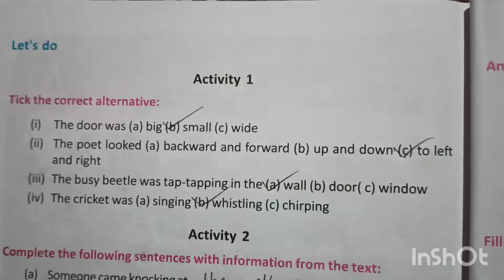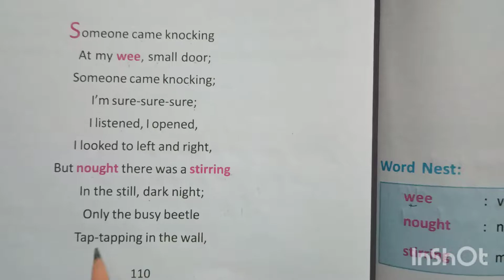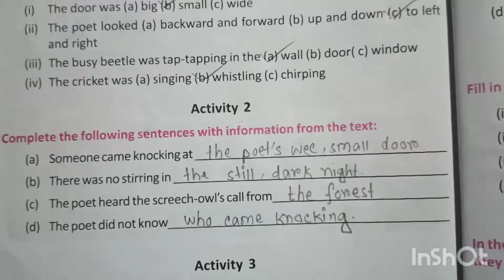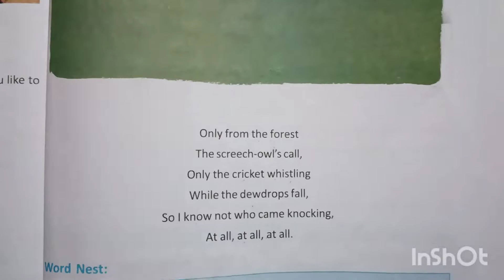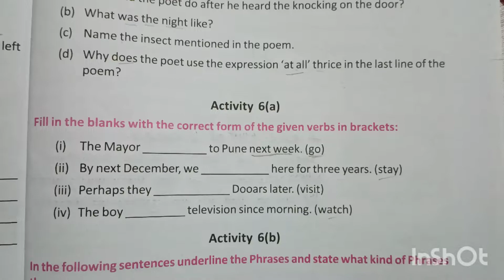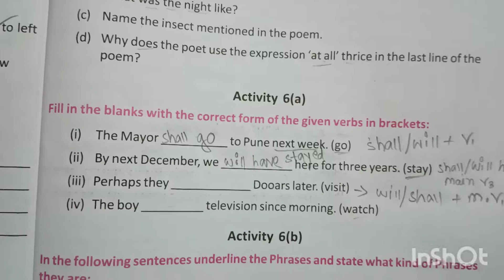Class 8 Lesson 12"Someone" written by Walter John de la Mare// Solved Activity 1,2,3,4,5,6(a,b,c)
Someone Poet
WBBSE Board
2022 years
final exam